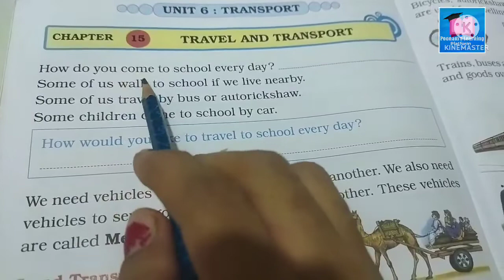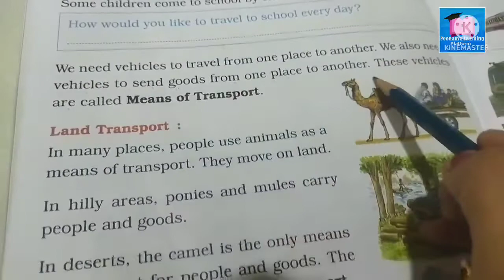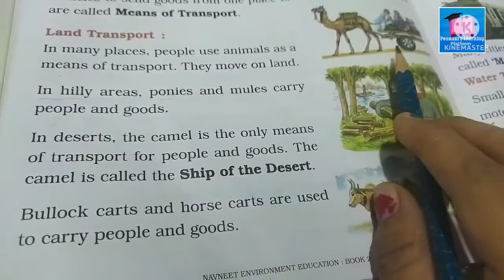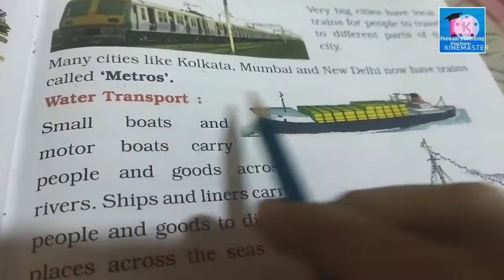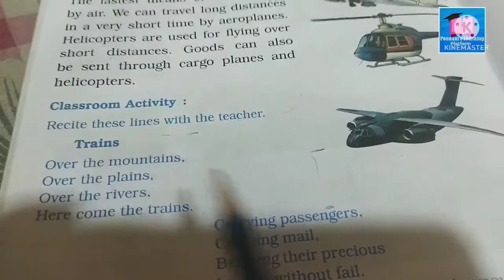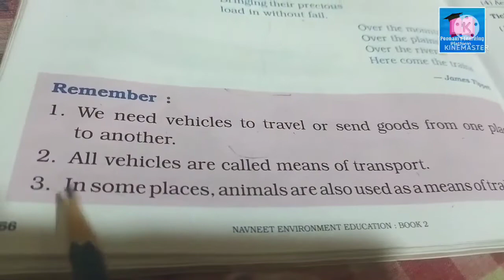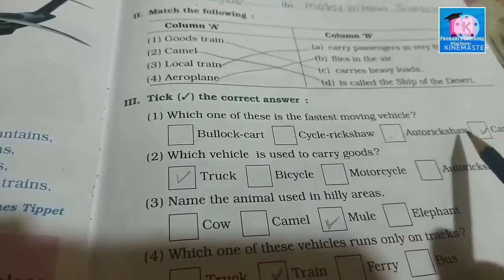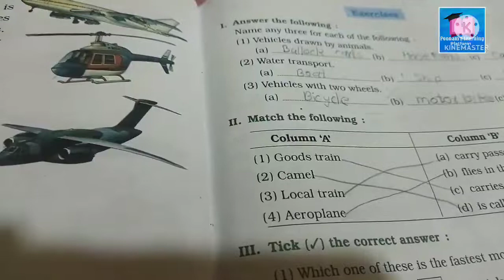Class 2nd EVS lesson no 15-Travels And Transport | Explained in Hindi | Maharashtra board